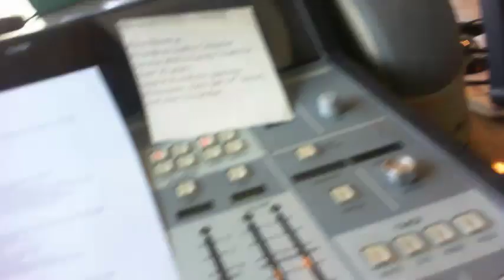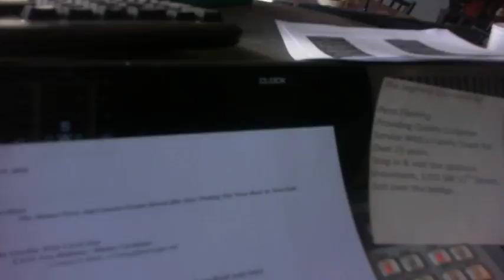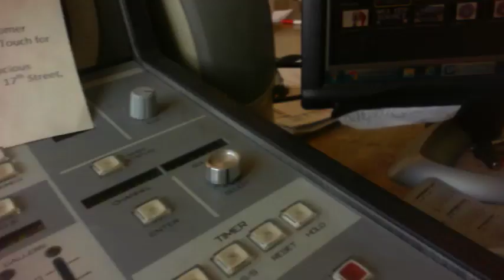Auto Repair with Personal Care with Matt Gibbs